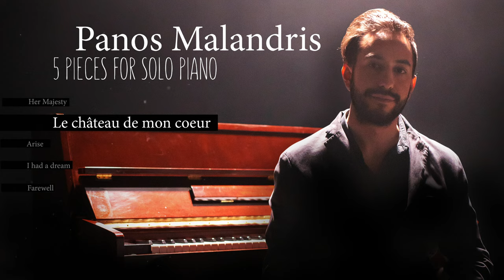Panos Malandris - 5 Pieces For Solo Piano | Official Audio Video (HQ)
00:00 – 05:01 Her Majesty
05:08 – 08:49 Le château de mon coeur
08:50 – 14:42 Arise
14:47 – 21:27 I had a dream
21:29 – 26:26 Farewell

Panos Malandris - 5 Pieces For Solo Piano

Credits:
All Music composed & performed by Panos Malandris
Recorded & Mixed at M.D recording studios by Nikos M. Michalodimitrakis
This album is dedicated to Francesca